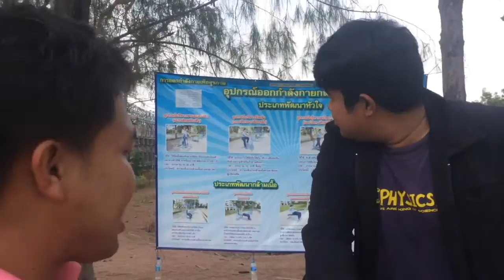วิทยาศาสตร์และเทคโนโลยีเพื่อคุณภาพชีวิต LRU ฟิสิกส์ 5811